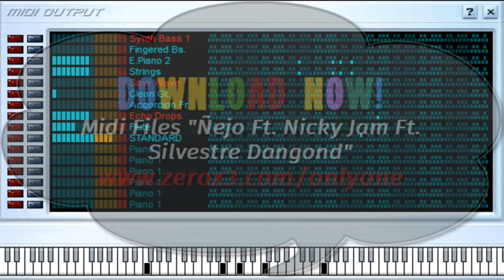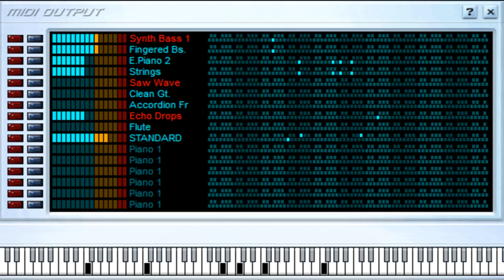Muy Feliz Remix - Ñejo Ft. Nicky Jam Ft. Silvestre Dangond - Midi File (OnlyOne)